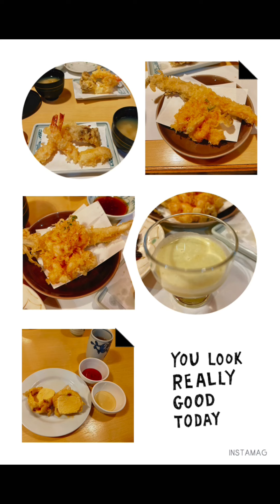Tokyo Cherry Blossom -the rain brought flowers 催花雨的功效 樱花最新情报3/27/24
寻找樱花，3月27日，新宿御苑有部分樱花盛开